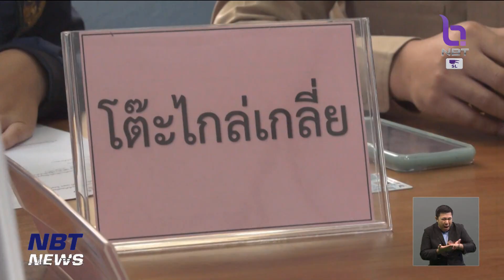นายกฯ เตรียมแถลงแก้หนี้ในระบบ 12 ธ.ค.นี้ ข่าวค่ำ วันที่ 11 ธันวาคม 2566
ก่อนหน้านี้ นายกรัฐมนตรีและรัฐมนตรีว่าการกระทรวงการคลัง ได้ประกาศให้การแก้ปัญหาหนี้สินเป็นวาระแห่งชาติ โดยมีการแถลงแก้ปัญหาหนี้นอกระบบ ไปแล้วเมื่อวันที่ 28 พฤศจิกายนที่ผ่านมา / และในวันพรุ่งนี้ (12 ธ.ค.66) นายกรัฐมนตรีจะแถลงแก้ปัญหาหนี้ในระบบ